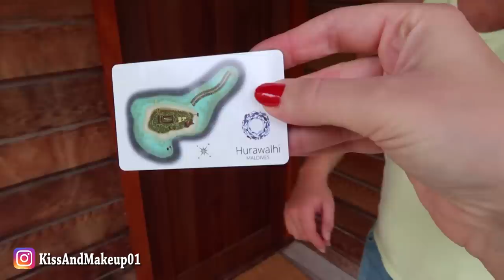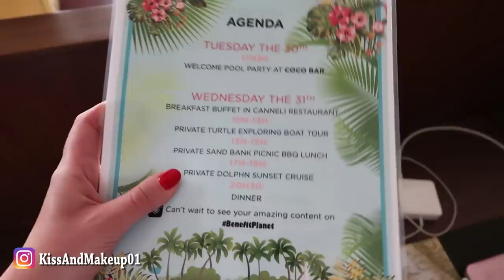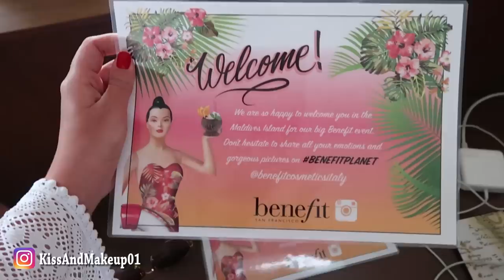A VOLTE BISOGNA SUPERARE LE PROPRIE PAURE..